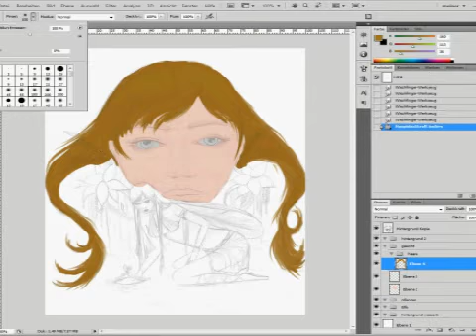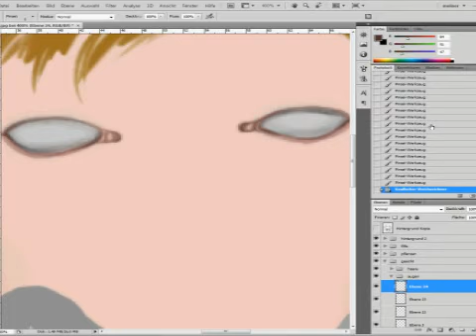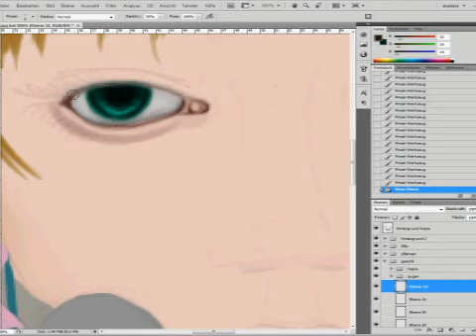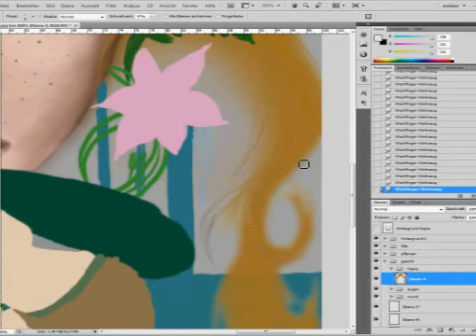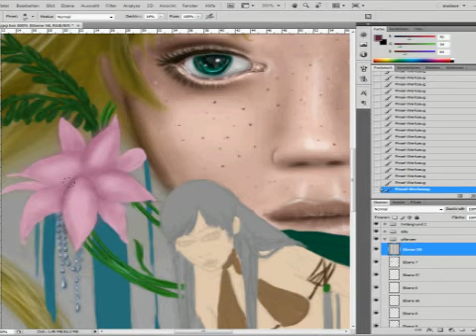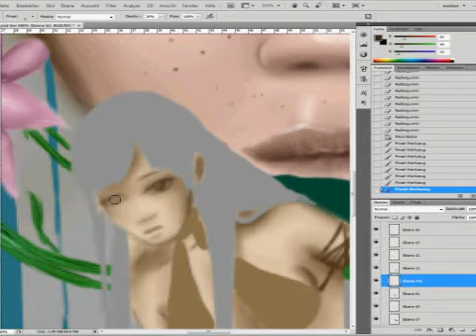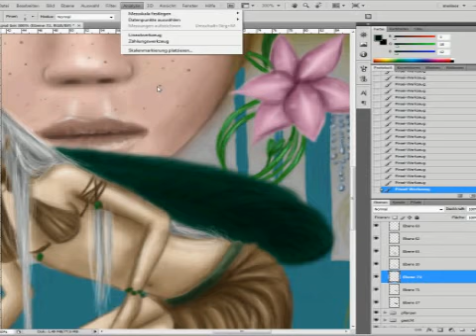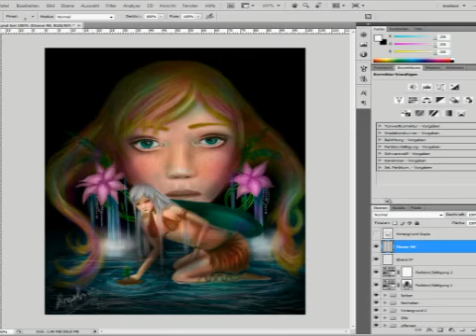Speedpainting Fantasy Color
Das ist mein erstes Video.